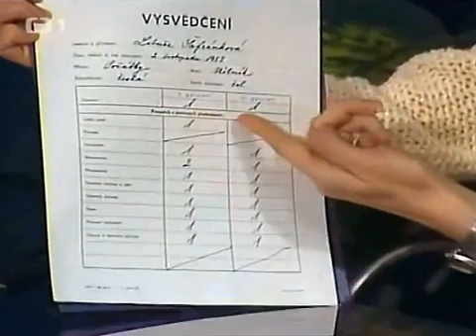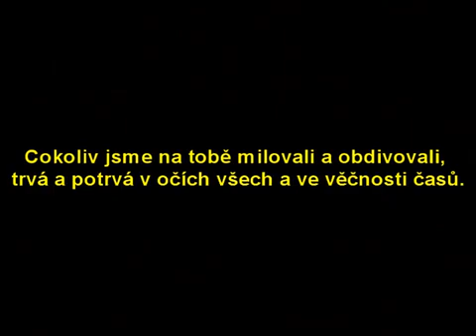In memoriam Libuše Šafránková († 9. 6. 2021) Sestřih nejlepších televizních scének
Libuše Šafránková († 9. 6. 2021) byla česká filmová, televizní a divadelní herečka, manželka herce Josefa Abrháma a starší sestra herečky Miroslavy Šafránkové. Jednalo se o herečku, pro niž byl charakteristický jemný dívčí vzhled i kultivovaný herecký projev. V roce 2008 vyhrála anketu České televize „Hvězda mého srdce“ o nejoblíbenějšího herce a herečku. V roce 2015 jí byla udělena prezidentem republiky medaile Za zásluhy I. stupně.